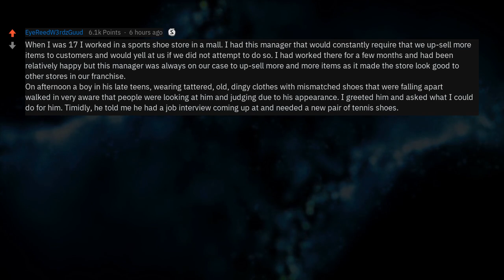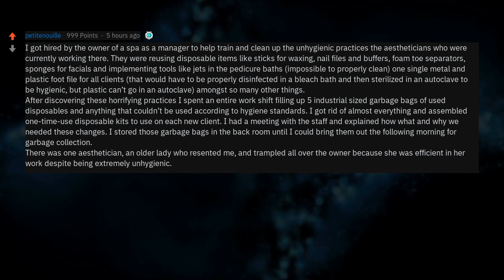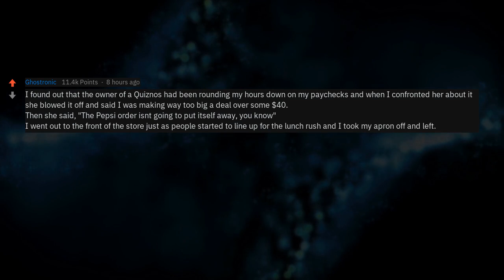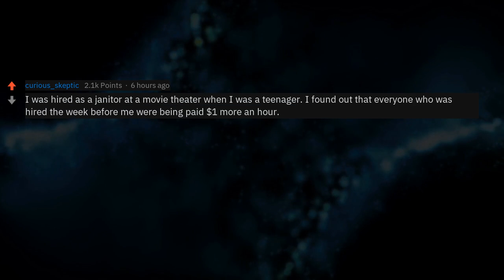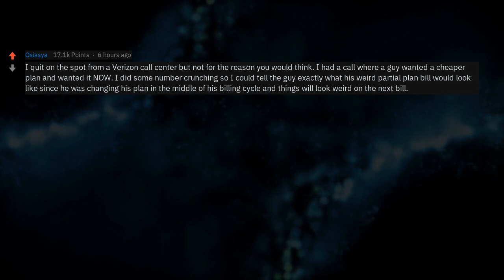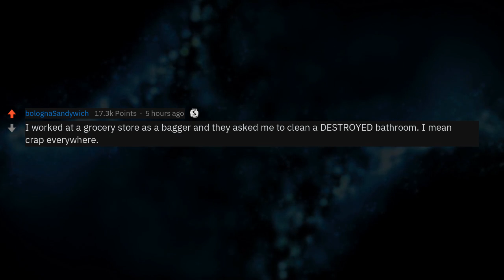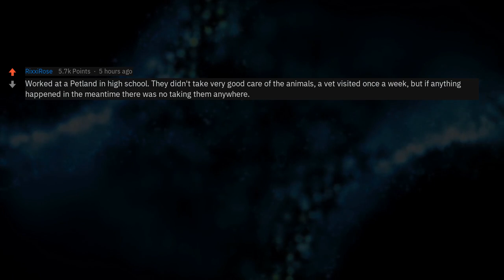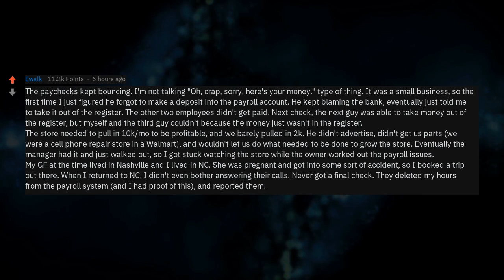What Made You Quit Your Job On The Spot? (r/AskReddit)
▶ Fresh AskReddit Stories: People who have quit their jobs on the spot, what was the moment when you finally snapped?